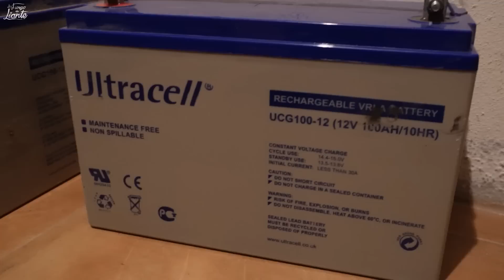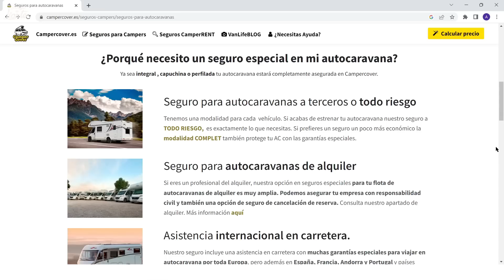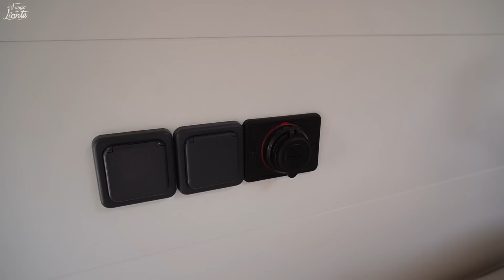5 Mejoras CAMPER en nuestra FURGONETA que la convierten en la Van PERFECTA | Vivir Viajando en Furgo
Hacemos un parón en el viaje para hacer las 5 mejoras a nuestra furgoneta camper que, bajo nuestro punto de vista, la han convertido en la casa rodante perfecta.

Así que ya estamos preparados para salir de viaje, y como siempre os iremos mostrando cómo es dormir en furgoneta camper en invierno y en verano, como es viajar en furgoneta camper, como viajar con perros en furgoneta, como comer y cocinar en furgo, como ducharse viajando en camper, como es el baño de nuestra furgoneta, como lavamos la ropa viajando en furgoneta camper y todo lo que implica vivir y viajar en una casa rodante.

¡MUCHAS GRACIAS por viajar a nuestro lado! 💖

Con el Código: LAFURGODELIANTE

Con el Código: PG6RC2V5

✅ Nuestra TIENDA de Accesorios CAMPER (enlace pagado)

Guía rápida:
00:00 Empezamos
00:44 Finalistas Premios IATI al Mejor Contenido Camper 2.022
01:59 Mejora 1. Una Cama para Lío
04:52 La realidad de Lío y Dante
06:50 Mejora 2. Y se hizo la Luz
08:18 Booster para furgoneta y autocaravana
08:51 Campercover. Seguro para furgonetas y autocaravanas
10:04 Mejora 3. La Encimera de Madera
11:49 Mejora 4. Arriba con Ella
14:22 Cuánto nos ha costado
16:00 Mejora 5. Enchufes y más enchufes
17:44 Ponemos la furgo a prueba
20:18 Vemos la furgoneta desde abajo
22:04 Próximo viaje

Otros vídeos que te pueden interesar:
📽 🚍 VAN TOUR | Nuestra FURGONETA Citroën Jumper CAMPER L3H2 | 2 OFICINAS, Baño, Cocina y Cama XL | 4K

📽 Nuestro día a día VIVIENDO y VIAJANDO en CAMPER 📽